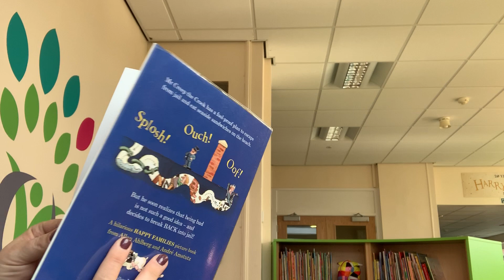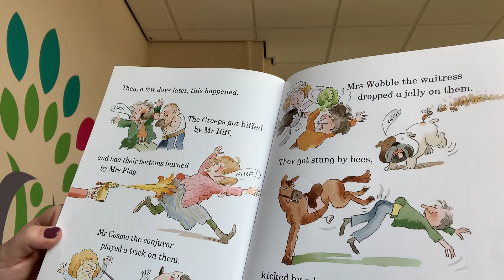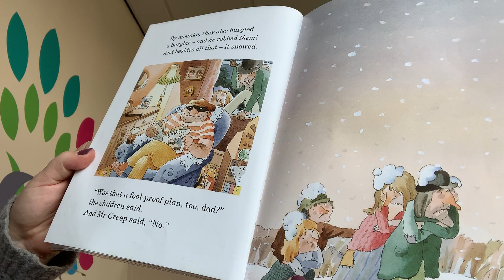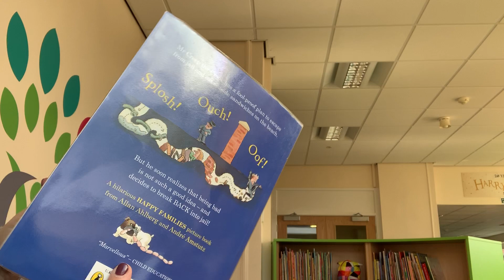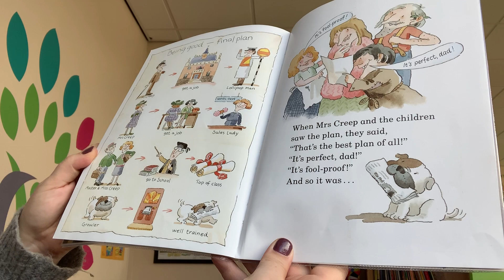Ms Guest reads Mr Creep the Crook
Sit back and listen to Ms Guest read Mr Creep the Crook by Allan Ahlberg!